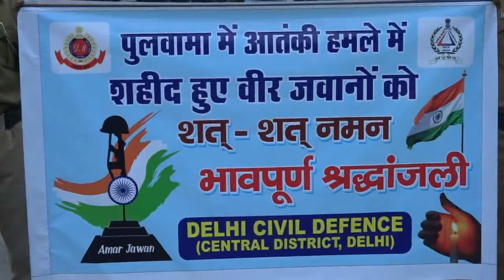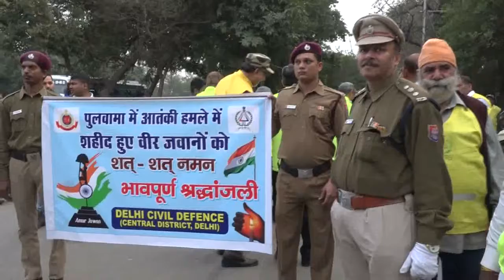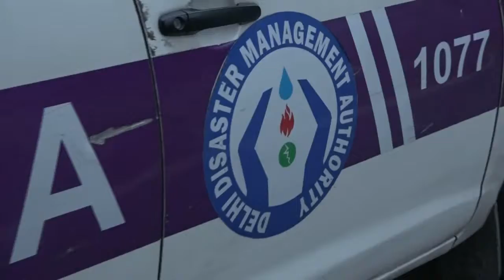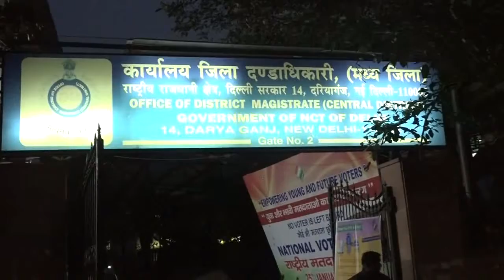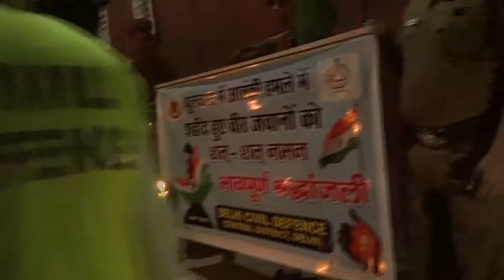Civil Defense Candle march People Of Civil Defense in a huge number organized a candle march at Ra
पुलवामा हमले के बाद अभी तक लोगो का गुस्सा पाकिस्तान के खिलाफ कम होने का नाम नहीं ले रहा है आज शाम हजारो की संख्या में इकठ्ठा होकर दिल्ली सिविल डिफेन्स के लोगो ने राजघाट पर एक केंडल मार्च निकाला और वीर सैनको को सच्ची श्रद्धांजलि दी
इन लोगो ने भारत माता की जय और पाकिस्तान मुर्दाबाद के नारे लगाए और कहा की अब सरकार इन शहीदों की शहादत का बदला ले बिना देर किये सरकार कोई बड़ी कार्यवाही करे इन लोगो ने कहा की सरकार के साथ आज पूरा देश है तन मन धन से लोग सरकार को समर्थन दे रहे है ऐसे में बिना देर किये सरकार आतंकिस्तान को सबक सिखाये